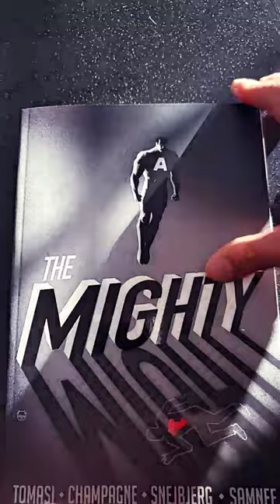The Mighty by Peter J. Tomasi Chris Samnee Image Comics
The Mighty Trade Paperback By Peter J. Tomasi, Keith Champagne, Peter Snejbjerg and Chris Samnee. Paperback collecting all 12 issues.